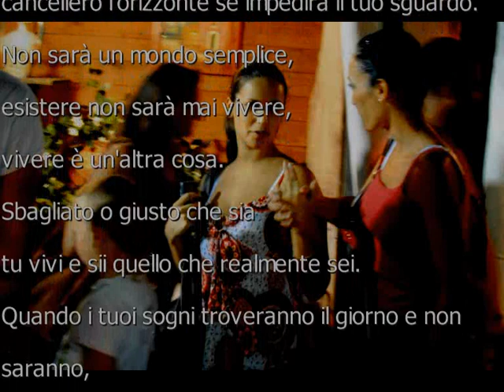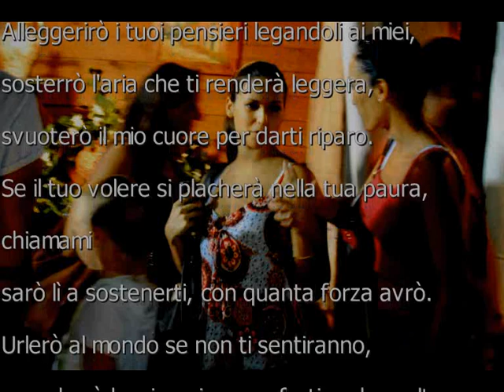Carmela Linda Longo -Sarò li'!